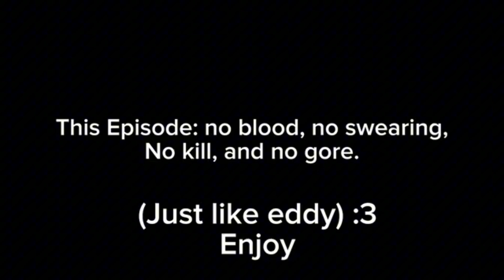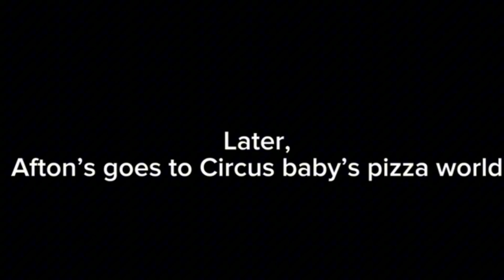The Afton’s show season 1 Episode 1-7